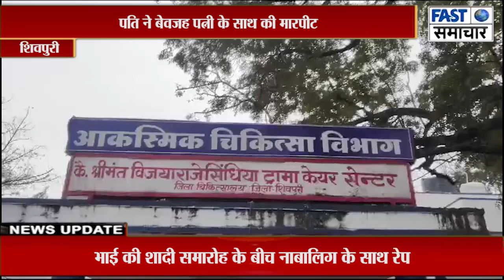पति ने बेवजह पत्नी के साथ की मारपीट